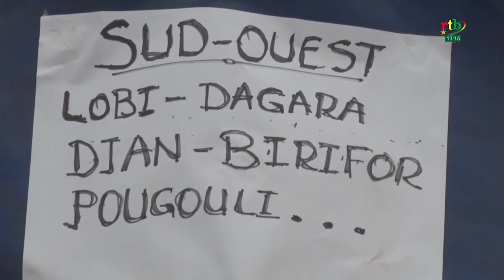RTB- Cohésion entre les communautés: les femmes de Nioko I misent sur la culture